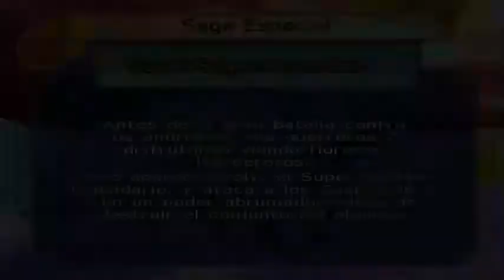Dragon Ball Z BT3 BR Saga Especial # 8 - Broly O Lendário Super Saiyajin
Dragon Ball Z: Budokai Tenkaichi 3 foi lançada na América do Norte e na Europa em 9 e 13 de novembro de 2007 para PS2.O jogo foi baseado no mangá e no anime Dragon Ball possui mais de 150 personagens jogáveis e mais de 30 estágios.
Acompanhe aqui no seu canal de detonados NashGamer, o modo historia completo desse game épico de PS2.
Agradeço a colaboração de todos :3
Ative Sininho Assim Você Não Perde Mais Nenhum Vídeo !
Valeu&Falou !!